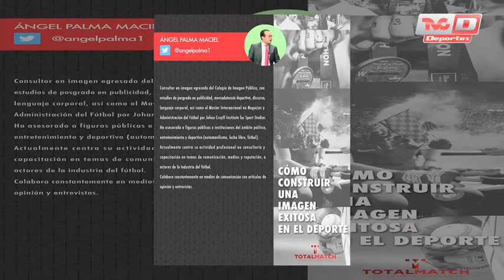¿Cómo construir una imagen exitosa en el deporte?